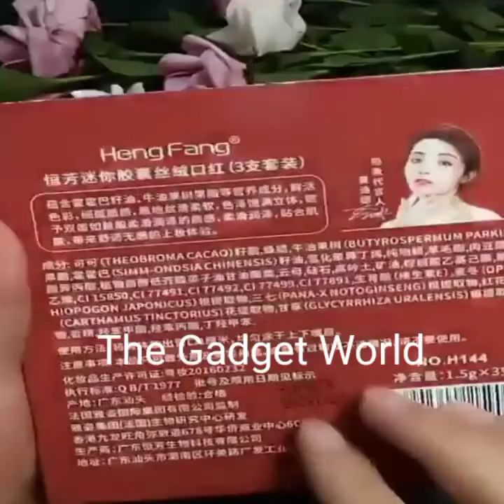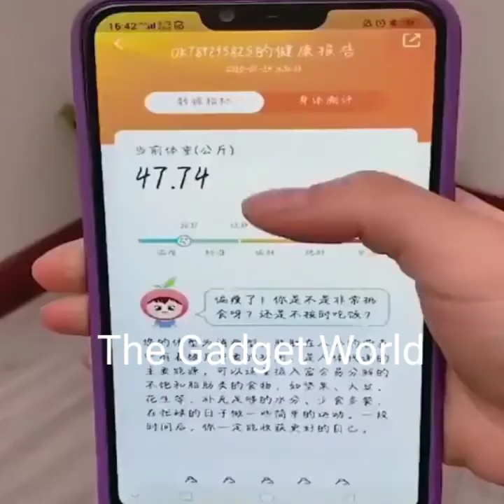Smart gadgets and items for every home